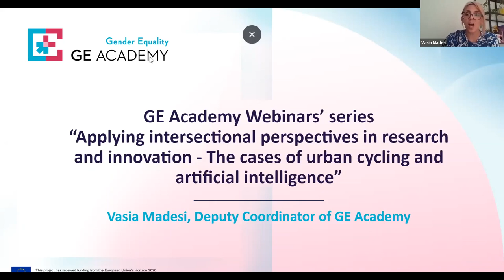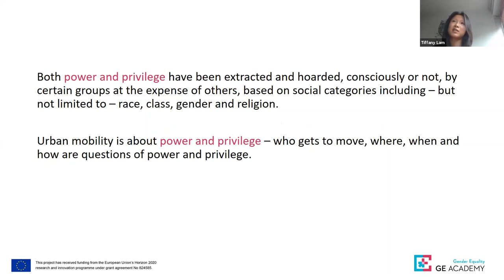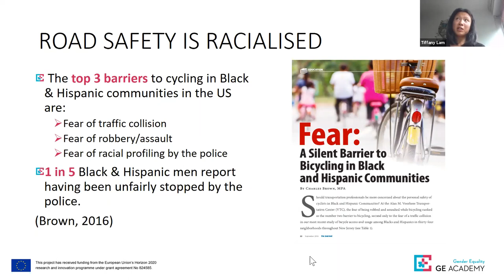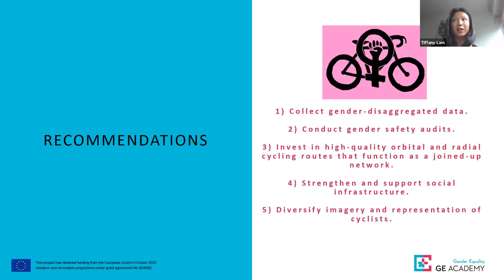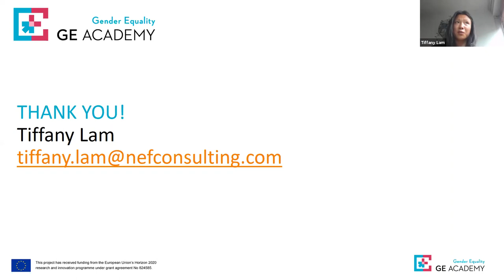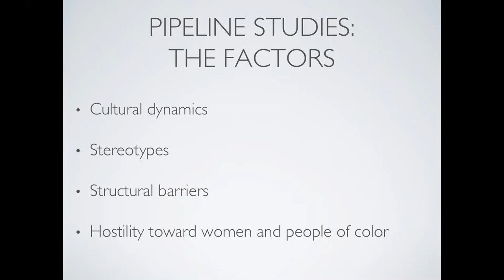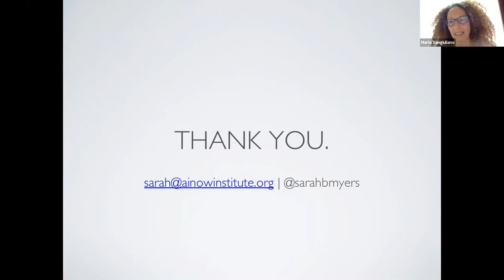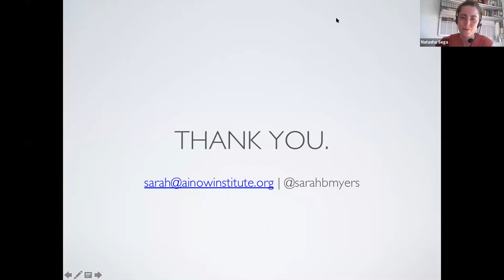Applying intersectional perspectives in R&I - The cases of urban cycling & artificial intelligence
This webinar is part of the GE Academy capacity building program. It aims at helping in understanding the concept of intersectionality as applied to research and innovation processes and sensitising about the importance of designing research and innovation in an intersectional perspective, as well as about the pitfalls of ignoring this perspective. The webinar will inspire and provide practical examples of intersectional approaches to research and innovation.

Introduction 00:00:01-00:09:36
Vasia Madesi, ViLabs - GE ACADEMY coordinator & Maria Sangiuliano, Smart Venice

Presentations
Tiffany Lam, New Economics Foundation: "Cycling London: An Intersectional Feminist Perspective” 00:09:37-00:31:14

Q&A session 00:31:15-00:47:01

Sarah Myers West, AI NOW Institute: “Discriminating Systems: Gender, Race and Power in Artificial Intelligence” 00:47:04-01:07:29

Q&A session 01:07:30-01:20:09

Wrap-up and closing remarks 01:20:10-01:28:07
Marina Cacace, K&I